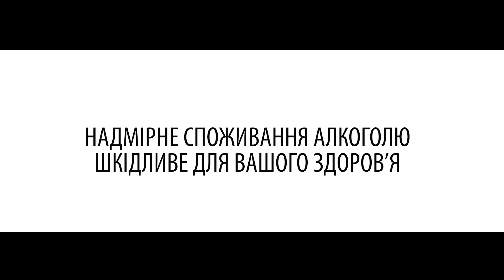Nemiroff Майже свято!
Magai Production / Ukraine

Director: Sasha Lytvynenko
DoP: Yuriy Korol